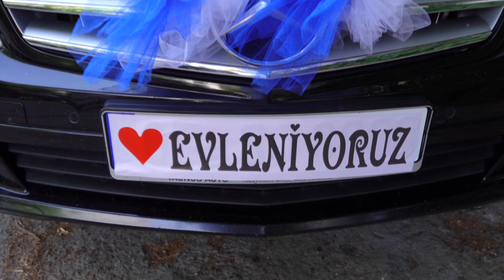ŞENOL iLE AYNUR KIZ ALMA TÓRENi KIRJALi FULL HD 4K 1080P 2022.y